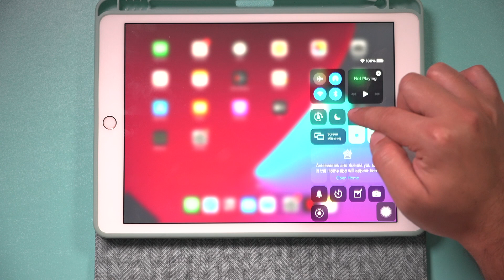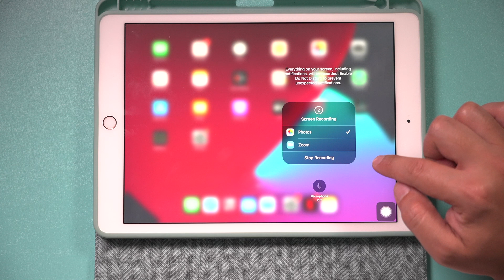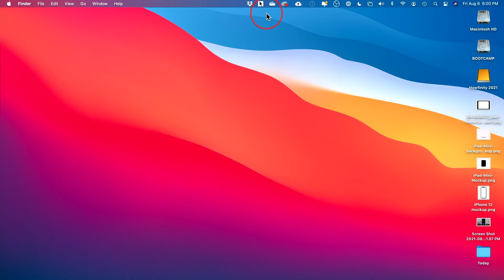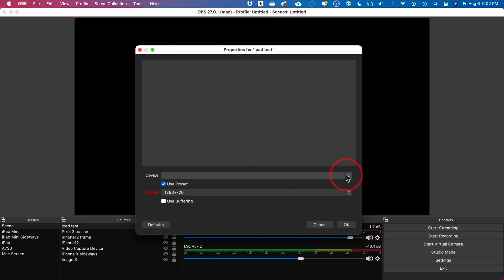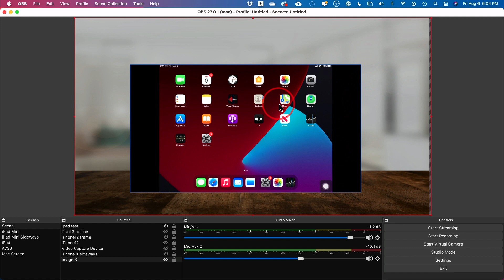How to Record iPad Screen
There are several ways to record iPad screens and iPad screens with a microphone.  In this video, I'll cover two ways to record any iPad screen and edit the recording as well.

The easiest option is by using the built-in iOS screen recording that comes with every iPad.  You can add it to your control center in the settings menu and quickly record your screen.  The recording gets added to your photos library.
The second way is by using a PC or Mac and free software called OBS.  With OBS, you can add multiple sources such as images or a webcam to your iPad recording and use more advanced microphones as well.